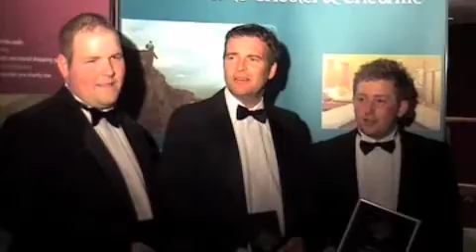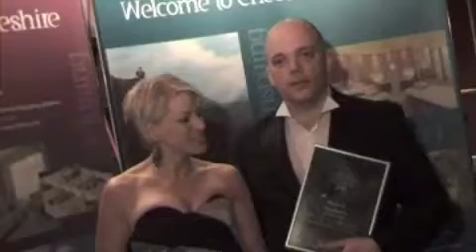VCC Annual Awards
A short selection of winners from our recent 6th Visit Chester & Cheshire Annual Awards, where winners talk about what winning means to them, their teams, and what they'll seek to get from the win.